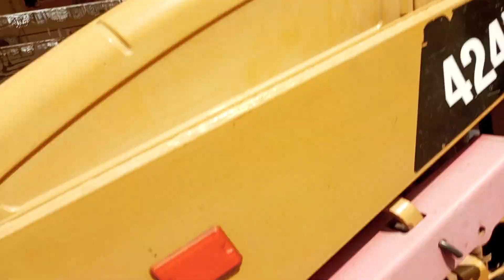2017 Caterpillar 424B LoaderBackhoe Trichy